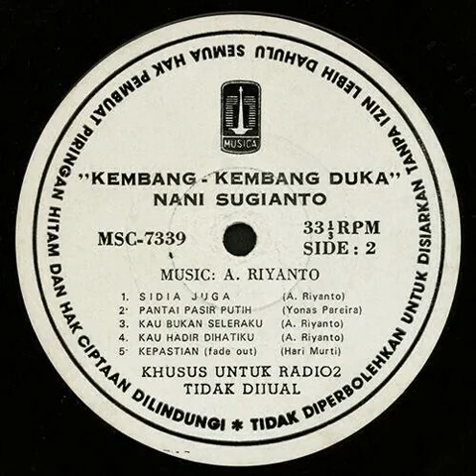Si Dia Juga - Nani Sugianto